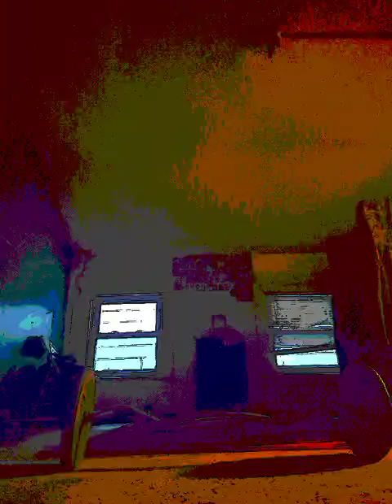Jezebel Spirit Revealed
Watch "Discerning The Jezebel Spirit Part-2 HD (Classic 2009 Content)" on YouTube By RingoTvRaw